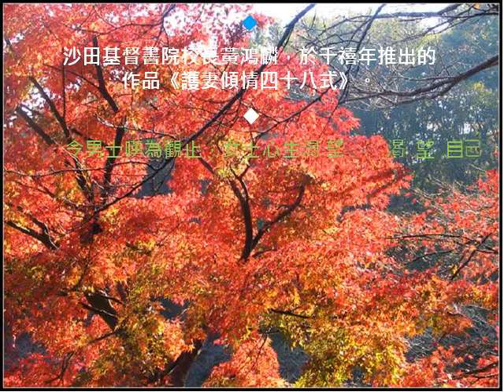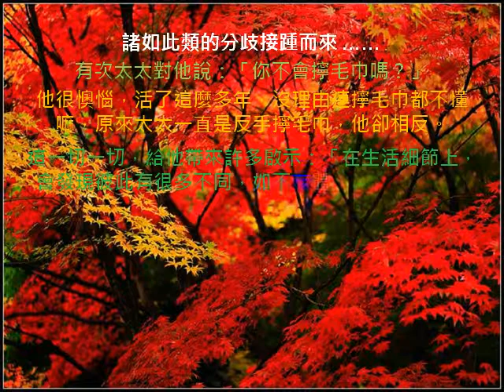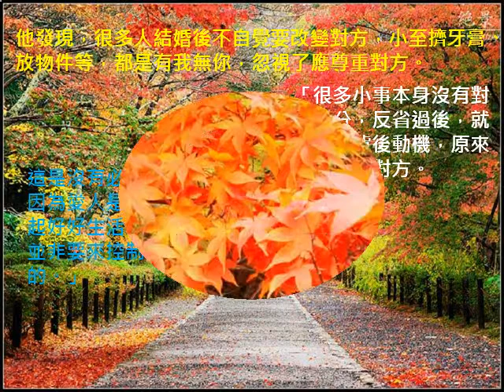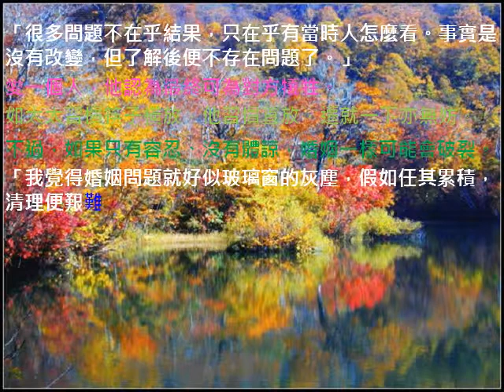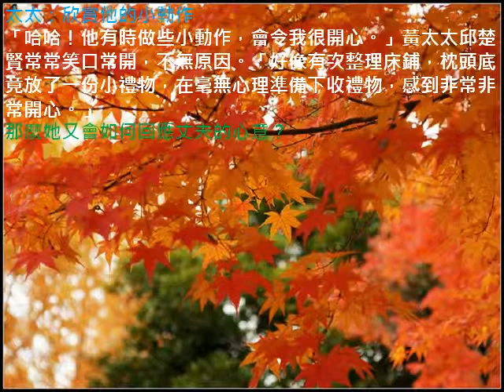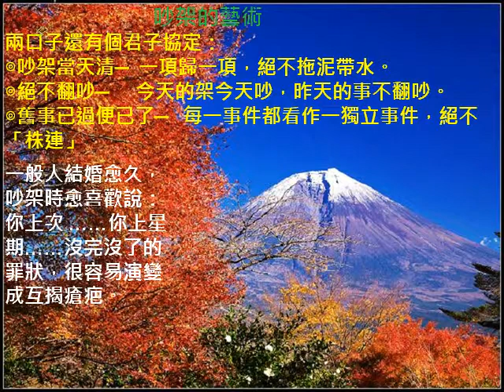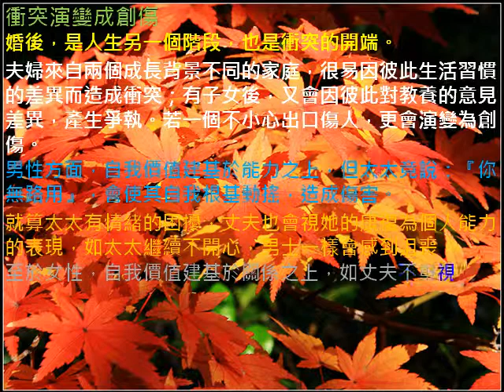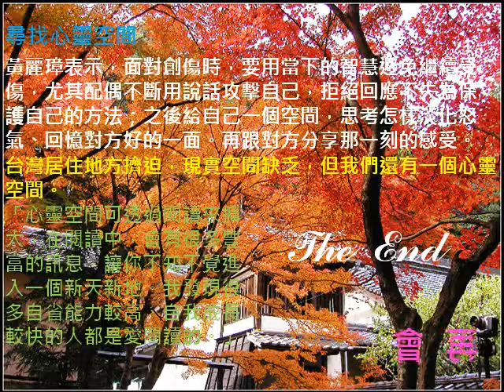100 11 18白頭到老的秘訣